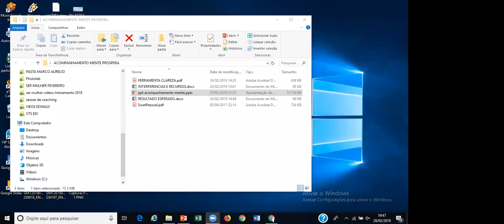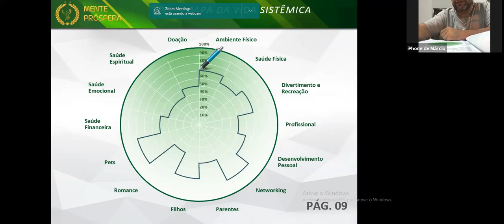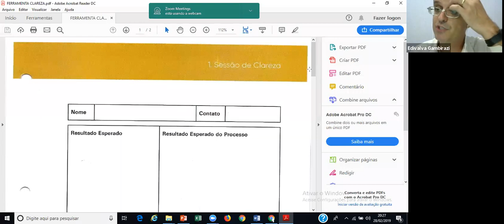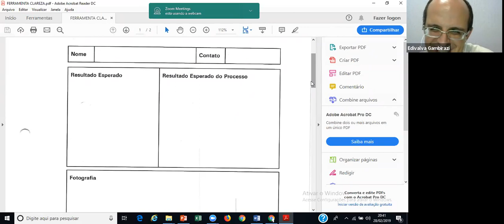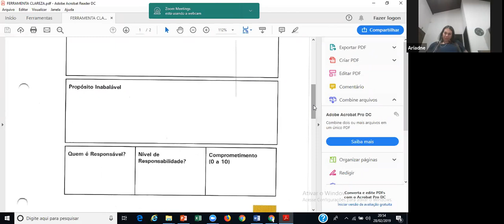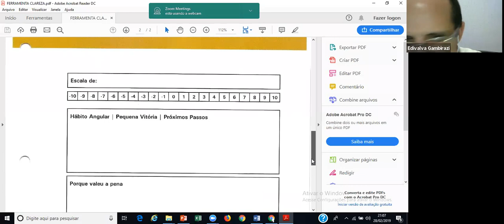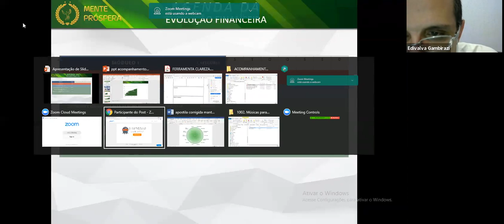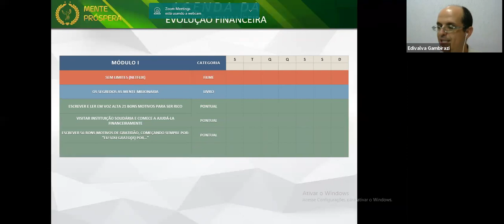PRIMEIRO ENCONTRO MENTE PROSPERA POS TREINAMENTO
PRIMEIRO ENCONTRO MENTE PROSPERA POS TREINAMENTO DIA 28/02